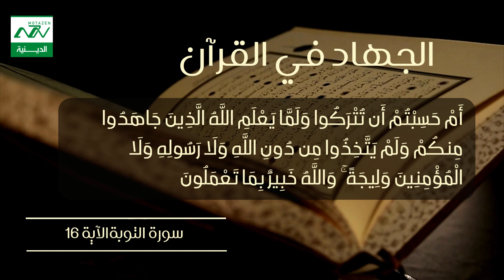الجهاد في القرآن 7